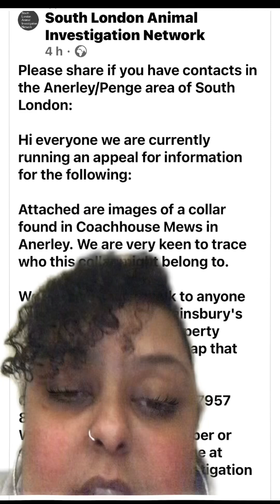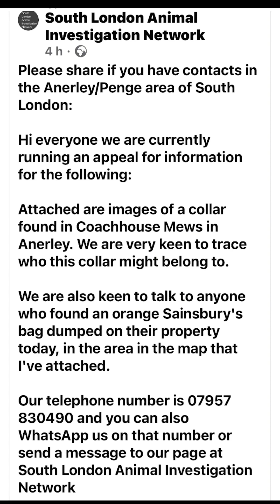Is there another cat killer on the loose??!!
Please help if you know anything 🙏🏽